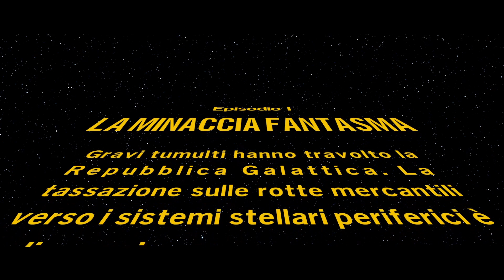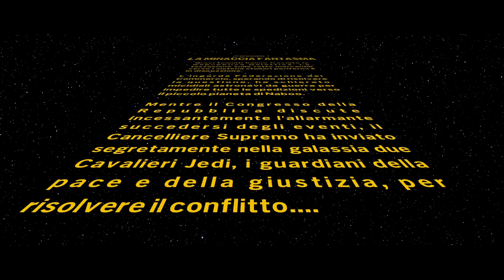Star Wars Lego, La saga degli Skywalker(ep.1): La Minaccia Fantasma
Sopravvissuti e Sopravvissute, benvenuti su una nuova serie a tema Lego e Star Wars.
Primo episodio di una nuova seria al divertimento satirico dei lego, seguiamo l'inizio della saga dal primo episodio in ordine cronologico, cioè la Minaccia Fantasma, con l'attacco di Naboo da parte della Federazione dei Mercanti
Buona visione